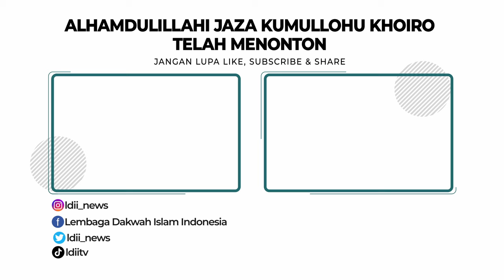LDII TV: PC LDII Pedan dan Warga Siapkan Daging Kurban